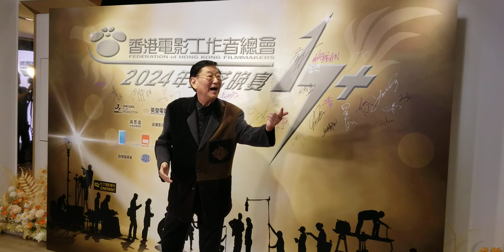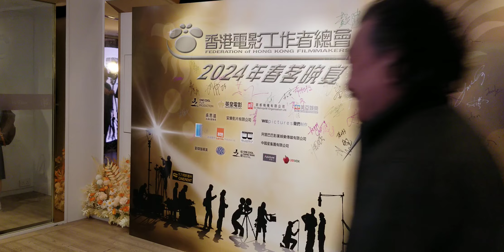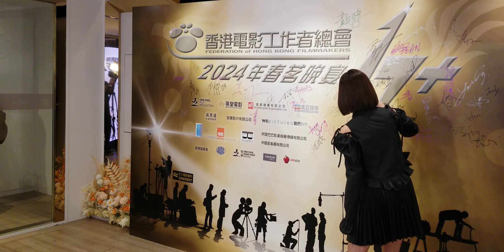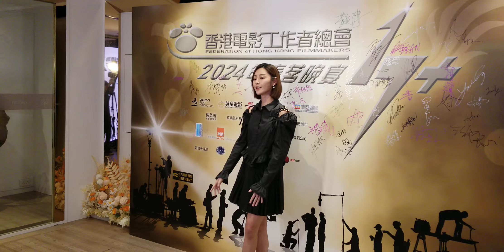2024年3月17日